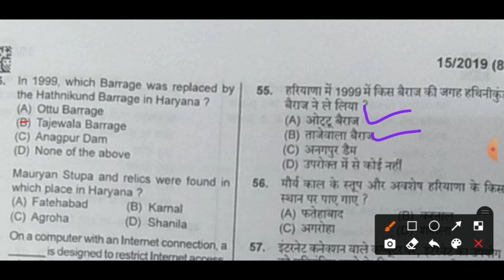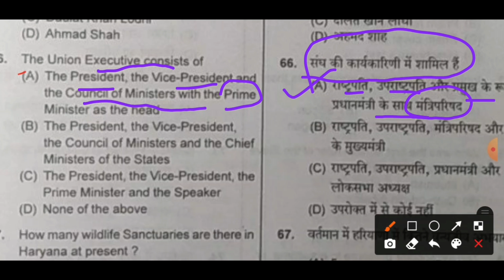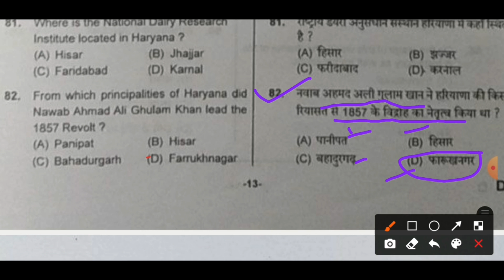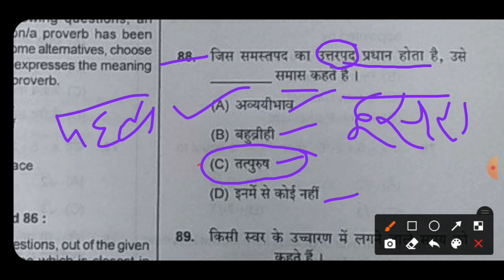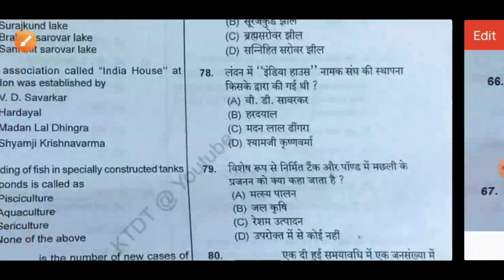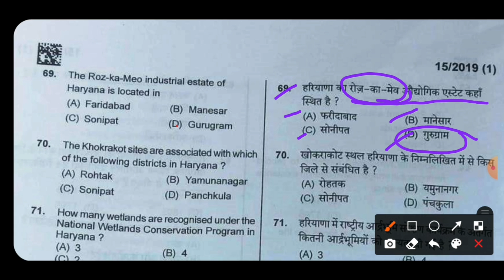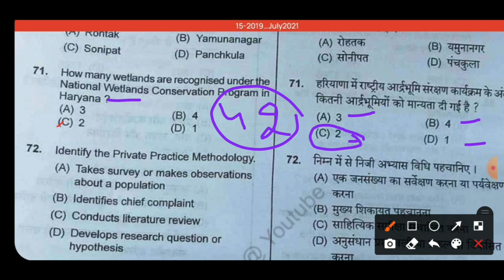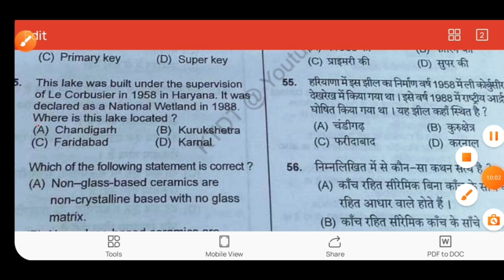HSSC के द्वारा जुलाई 2021 पूछे गए केवल नए और Tough Questions || Part- 3 || 15/2019